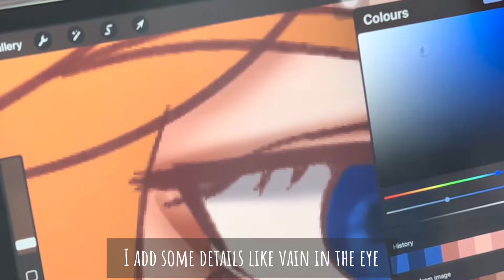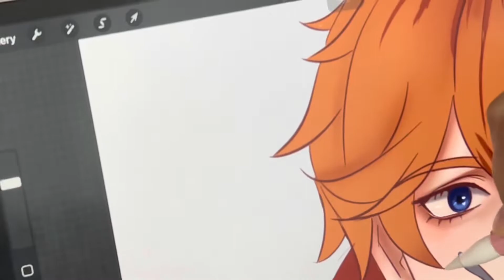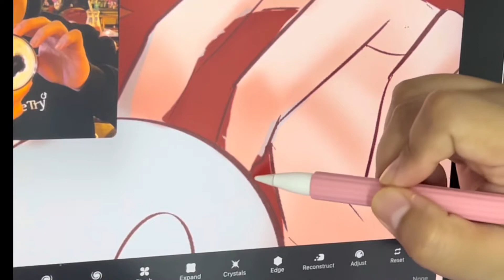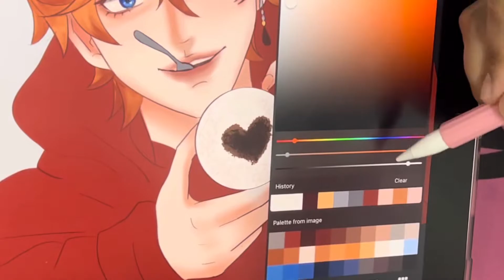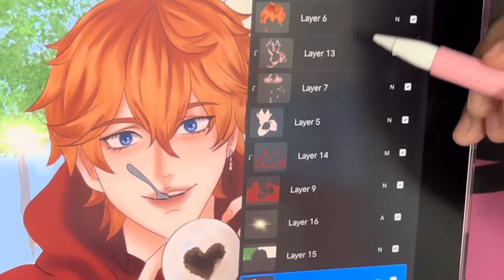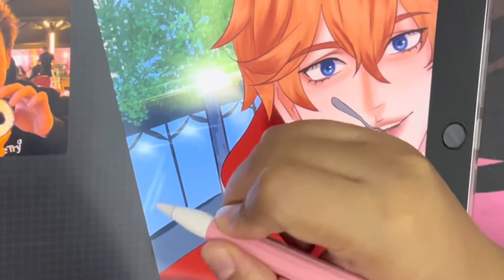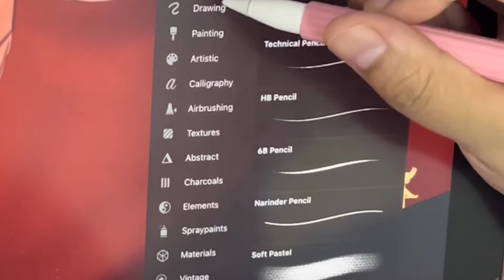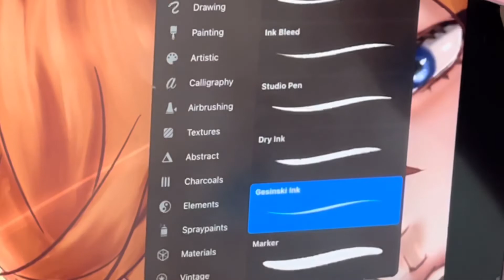Rendering art process with me ft Childe Genshin Impact ✨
In this video i will only do my rwndering process because for it is the crucial part and the longest process of all 😩 Feel free to ask in the comment which part u do not understnd.